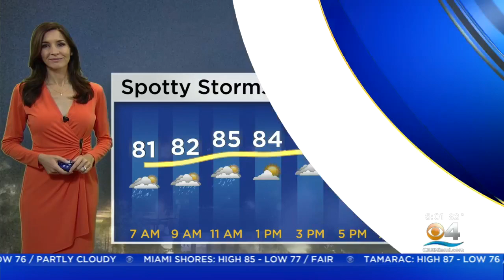Elsa Leaves A Mess In Her Wake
Tina Kraus reports Tropical Storm Elsa is now approaching Florida's northern Gulf Coast